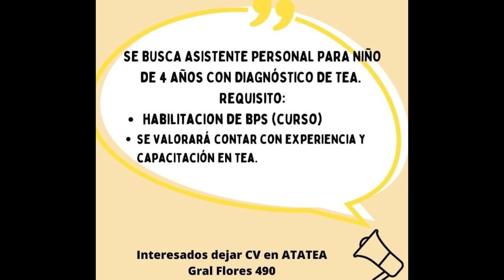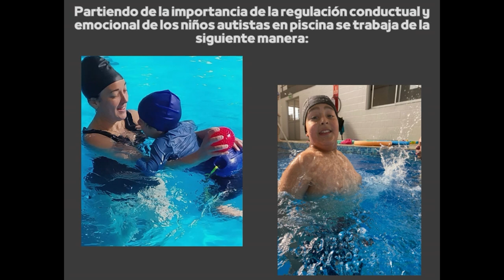ATATEA este fin de semana desarrollará múltiples beneficios y están preparando la Corrida Azul